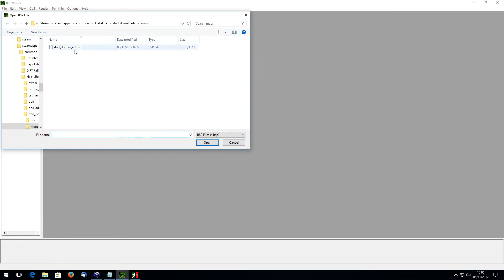dod_donner door edit for cK clan part 2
Using nems Bspviewer I`m going to find the model number of the sandbags so that I can clone it.